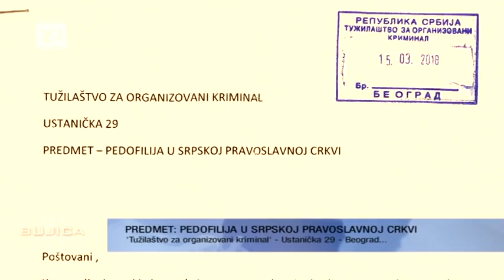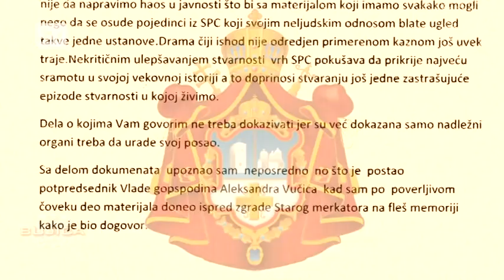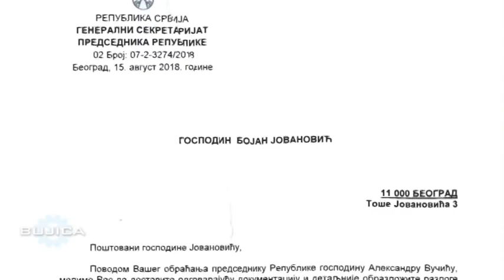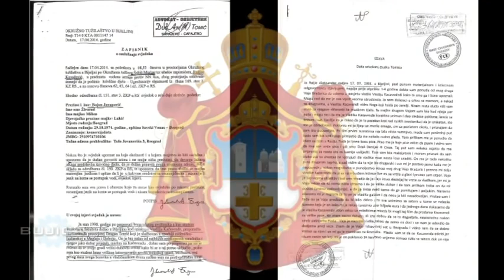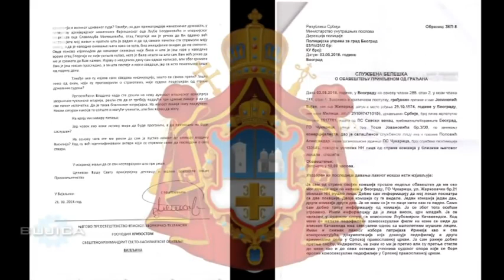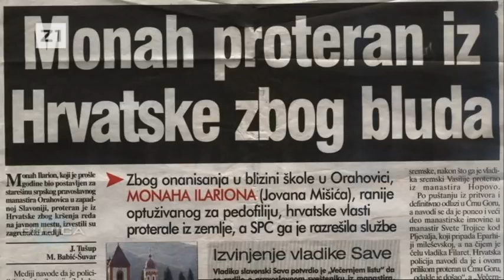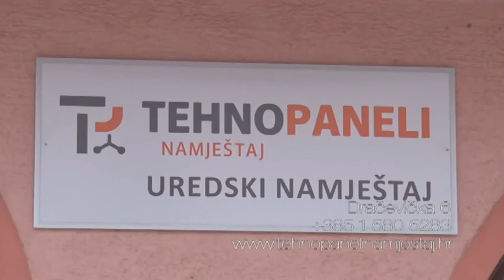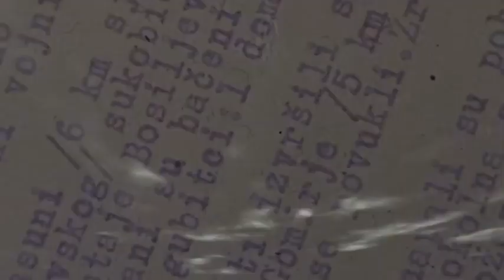Истина је тема, не водитељ Велимир Бујанец ! Монах Серафим рашчињен у световњака Бојана Јовановића !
Петка 22. II 2019. је објављена ова емисија. Што се тиче овога интервјуа, водитељ Велимир Бујанец је госта ословљавао ,,оче Серафиме" а навео је да има супругу Фиду и сина Виктора од 14 година почетком те 2019. године ! Име Серафим по анђелском чину му је било монашко када је био у целибату завета нежењства без брака, тако да се што ми кажемо, не зна ко пије а ко плаћа. Бојан Јовановић, који није смео у емисији да носи монашку одежду је навео да има подршку своје супруге у овоме шта јавно говори. Ако је по својем мишљењу практички натеран да изађе из монаштва те је зато прихватио световни живот у браку, могао је тражити ако му је било блиско име Серафим, да своје световно име Бојан замени у Серафим или да као неки што је реткост има два имена као Серафим Бојан. Наравно тада би морао добити нова документа од државе у којој живи. Цео свет стално бруји о педофилији и перверзијама а силовањима у Западној Ромакатоличкој цркви сада и ко зна од када, али то није једина црква на овоме свету. Ово су наводи да се исто дешава и у нашој Српској Православној Цркви. Јасно вам је из свега наведенога да су ово последња времена јер ово Господ Бог неће трпети столећима, можда само деценијама ?! Званично ово су потпуне лупетачине и лажи, међутим огроман број нас који идемо у цркве и манастире, а причамо са монасима и поповима, знамо од њих да перверзњака има и то много у редовима СПЦ. Не само перверзњака, него и свега остало што нећу овде да наводим. Унук сам сада покојног нашег владике епископа Хризостома Столића Жичког Светогорца и све ово шта се ради у СПЦ ми је језиво као ћутање о наставку европских а класичних окултних интеграција, учествовања на скуповима где се моле потпуно различите религије, немања ичега против учествовања на Еуросонгу где се директно обожава пакао и давања ордена сатанисткињи Марини Абрамовић на Сретење Господње а дан државности Републике Србије уз стотине других суманутих појава и процеса ! Приде све овакве делатности из интервјуа су криминална дела а то што лично садашњи патријарх Порфирије Перић каже да у Србији нема иоле великог мафијаша који од СПЦ није добио орден, те додатно објашњава да који баја да више новца СПЦ, наравно отетог од народа, тај добије већи орден или више ордена ! Претходно је по њему разлог зашто су ордења СПЦ изгубила сваку вредност а према томе се односи као неки псеудофилозоф као да он са тиме нема икакве везе иако је он лично пастир у СПЦ а први међу једнакима од : владика епископа, митрополита и архиепископа ! Претходно се анатемише и то ордење се одузима а свако давање истих у будућности се такође анатемише, такође и узимање новца од мафијаша криминалаца мора бити забрањено под претњом проклетства ! Е из разлога што ми имамо изреку : ,,Са ким си, онакав си;" заиста није и чудо. Вођство СПЦ мора прекинути скоро све контакте за Западном Ромакатоличком црквом о лечити нашу цркву од : . . . . . ., бацити вечну анатему на ЗАДРУГА Жељка Митровића, јер време свету је скоро истекло а 2. долазак Исуса Христоса Емануел Ника је јако близу.